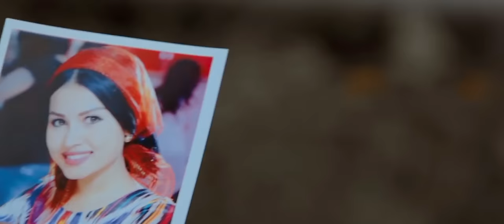Tohir Usmonov - Yorim mani | Тохир Усмонов - Ёрим мани